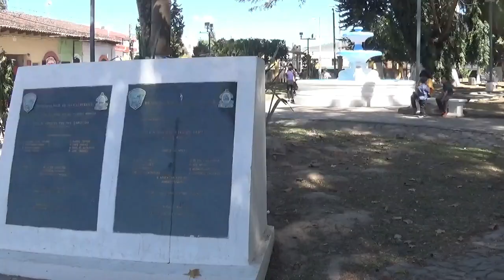Cooperación española otorga tres millones de euros para darle agua a Siguatepeque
Cristian García, , jefe de servicios de la Cooperación Española, dice que se otorga esta ayuda para darle agua a 10 mil personas en Siguatepeque.